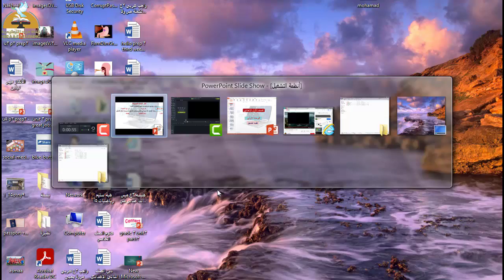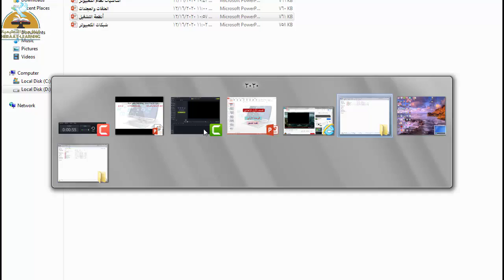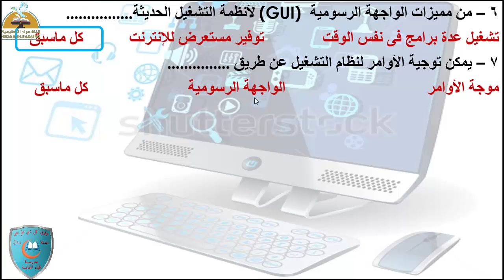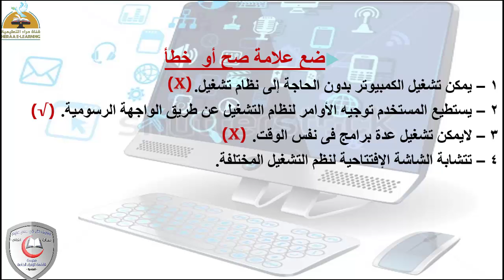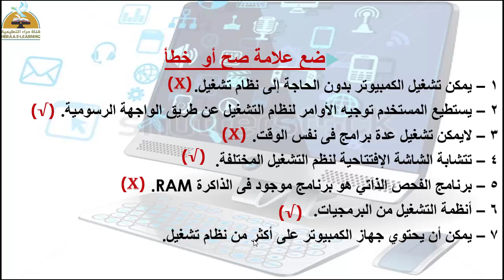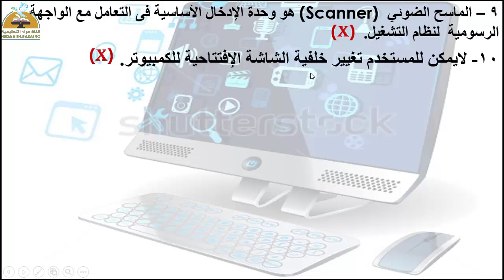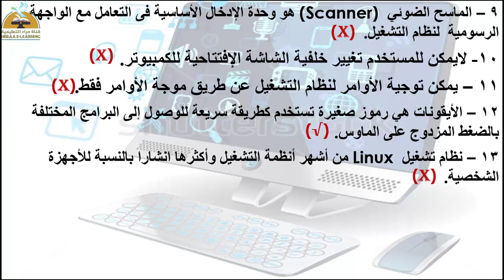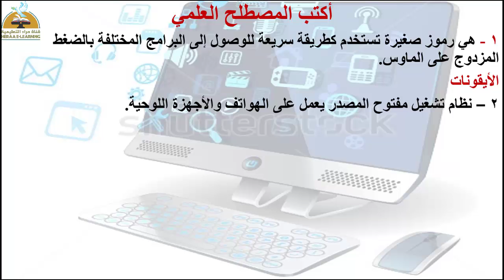الحاسب الآلي-أنظمة التشغيل-أولى إعدادي#قناة_حراء_التعليمية